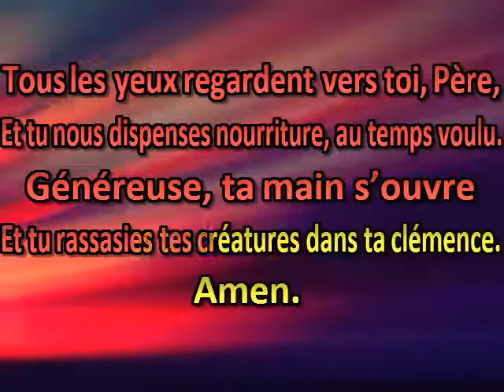Tous les yeux regardent vers toi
Aller Augen warten auf dich, Herre